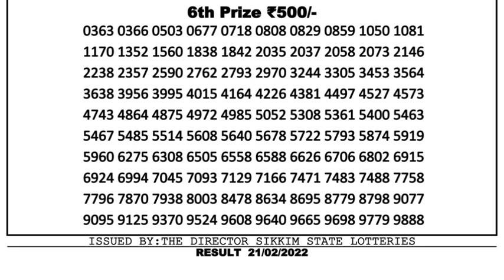Nagaland Lottery Sambad Result | Dear Lottery